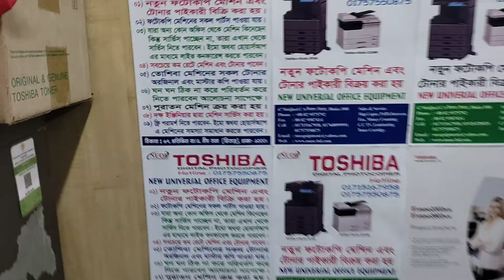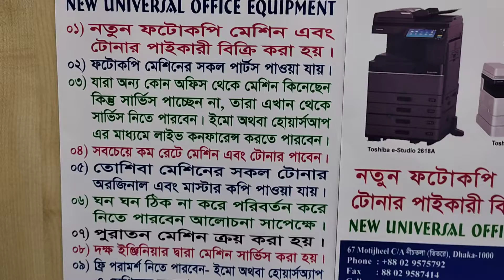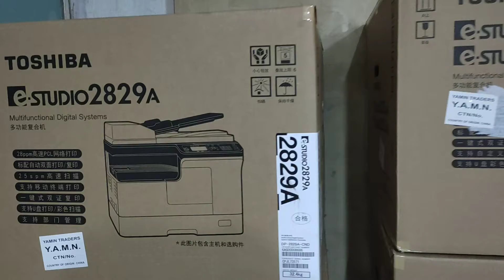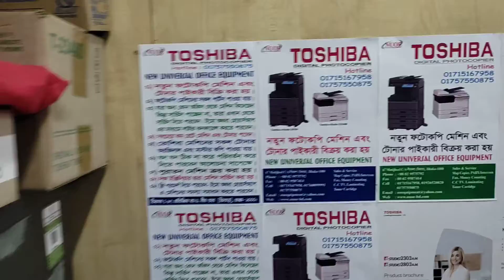Trolley 2829A Photocopy machine price in BD New universal importer wholesaler office 01757550875